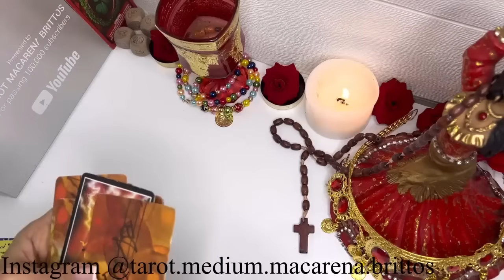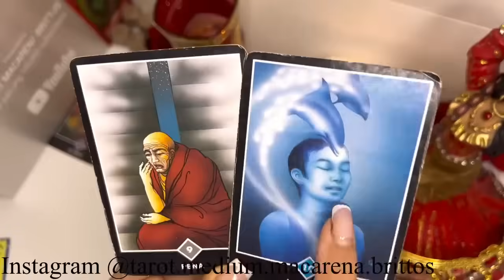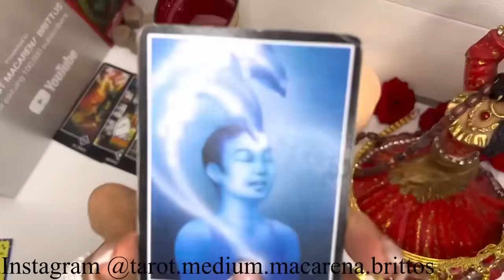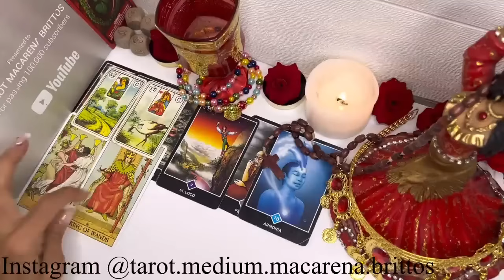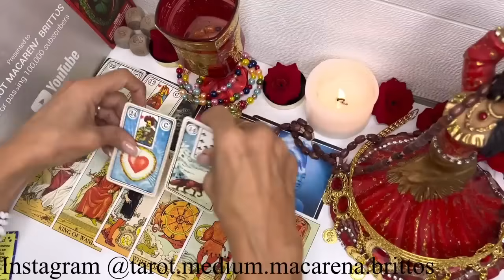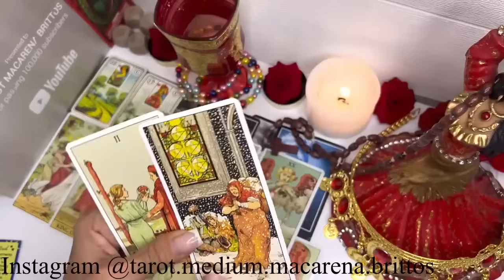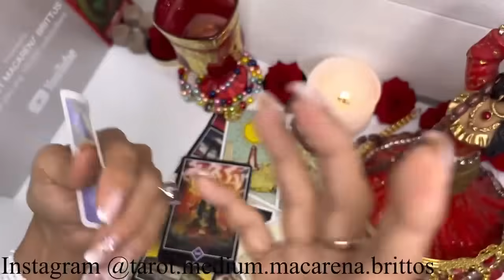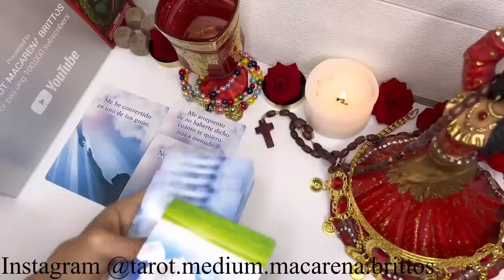CANCER TAROT ALGO SOBRENATURAL LLEGA PARA CONFIRMAR UNA GRAN VERDAD